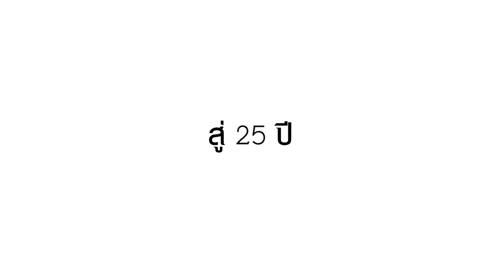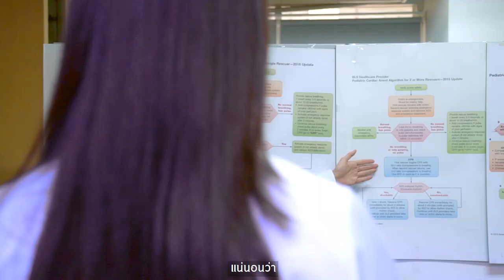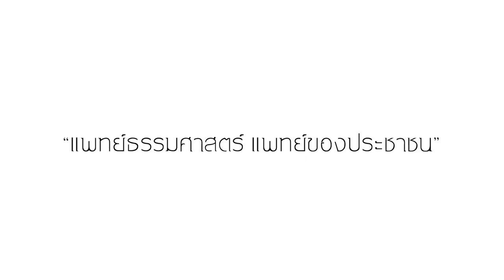ANNIVERSARY FACULTY OF MEDICINE 30YrMedTU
ANNIVERSARY FACULTY OF MEDICINE

เนื่องในโอกาสคณะแพทยศาสตร์  ครบรอบ 30 ปี
ณ อาคารคุณากร คณะแพทยศาสตร์
มหาวิทยาลัยธรรมศาสตร์ ศูนย์รังสิต